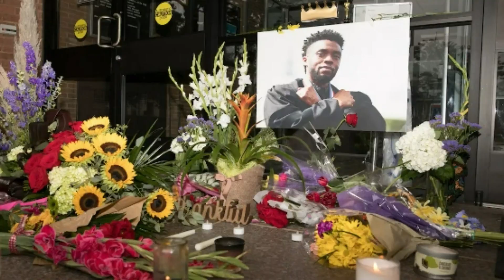Remembering Chadwick Boseman : Legacy as a Hero and Cultural Icon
Chadwick Boseman, renowned for his powerful acting and cultural significance, transcended the role of an actor to become an emblem of hope and inspiration globally. Portraying iconic figures like Jackie Robinson, James Brown, and Thurgood Marshall, his portrayal of T'Challa in "Black Panther" broke barriers as the first black actor to lead a Marvel film, and the movie earned an Oscar nomination for Best Picture. Boseman's impact extended beyond the screen, as he championed causes like education, healthcare, and social justice, all while privately battling colon cancer for four years. His grace, resilience, and unwavering commitment to his craft and purpose left an indelible mark. Boseman's untimely passing in 2020 deeply saddened the world, but his legacy as a hero and cultural icon endures.

Consequently, the information presented may not always be accurate or precise. Furthermore, certain images used in this video are strictly for reference purposes. All photographs are obtained from the Google Image search feature using the advanced image search option. Usage rights for these images are defined as "free to use, share, and modify." The narration is provided by our professional voice artist.